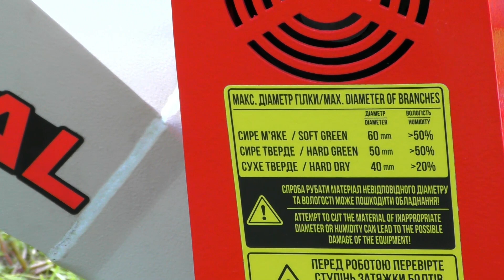ПОЧЕМУ РАНЬШЕ ЭТОГО НЕ СДЕЛАЛ, теперь есть АРПАЛ МБ-60БД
Как произвести утилизацию не нарушая экологию, а также получить полезную щепу при измельчении веток?
Устройство и принцип работы щепореза АРПАЛ МБ-60БД

Посмотреть в работе на канале @arpal_vin​